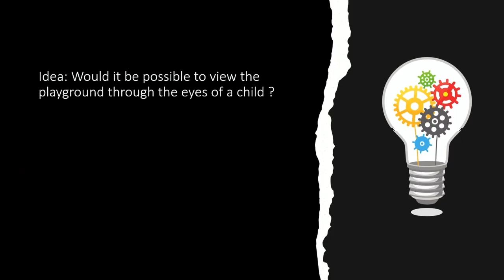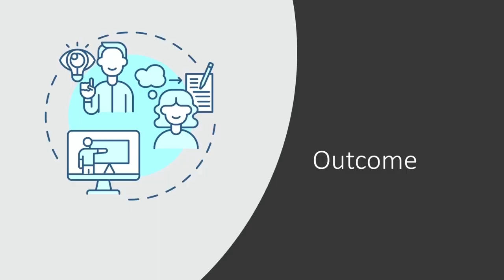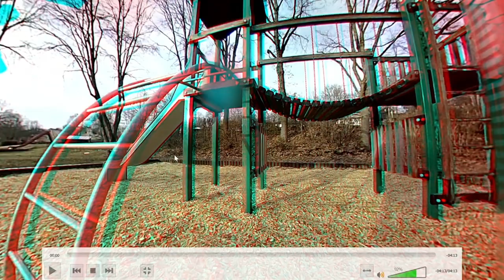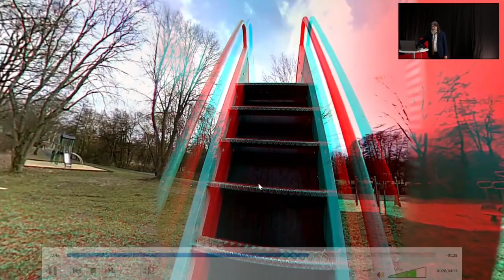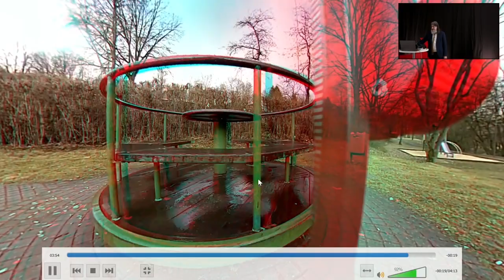Seeing the World through the Eyes of a Child | Karlheinz Meier | TEDxOTHRegensburg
In his talk Karlheinz Meier combines his thoughts about the growing up of his godchild and his knowledge in 3D filming to a topic of general importance. One of his latest purchases is his "vuze" Camera, a multi-joint, multi direction 3D camera for total panoramic pictures and filming. In addition to his technical interests and subcultural interests such as
gothic and science fiction scene he has now been a loving godfather to his friend’s son Vincent, 2 years of age. This talk was given at a TEDx event using the TED conference format but independently organized by a local community.